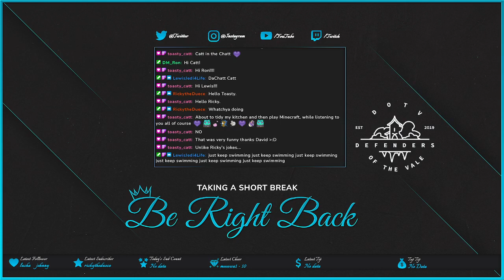(D&D) DOTVPodcast Presents: Friday Night D&D | Dragonlance - SotDQ | DL19: After Blue Phoenix Shrine